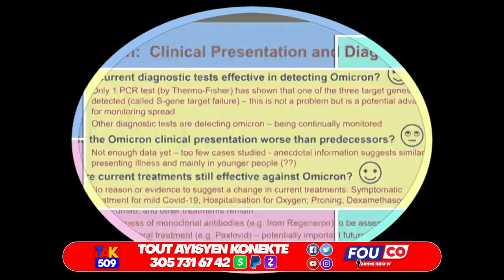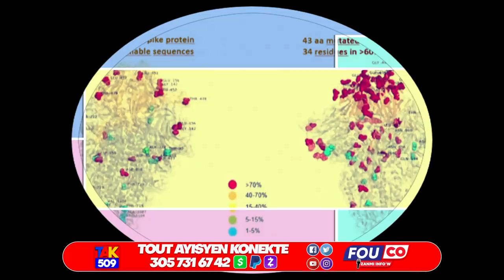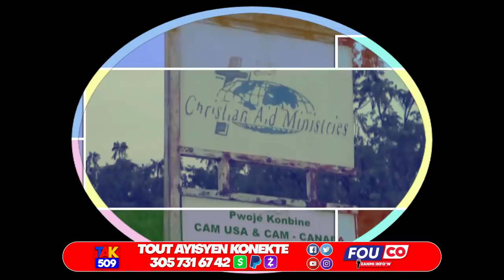Msezi…Konplo pou Anpwazone Mately…asasen yo toumante…Claude Joseph lage Verite a /Fouco